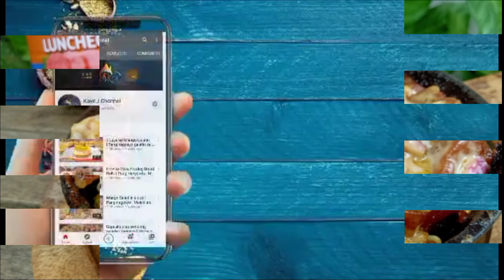I LEVEL UP ANG LUNCHEON MEAT! PATOK NA ULAM | GANTO GAWIN MO!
SISIG LUNCHEON MEAT

INGREDIENTS

1 can luncheon meat
cooking oil
2 medium size onion(minced)
green chili
2 tsp  calamansi juice
2 tsp liquid seasoning
pinch of salt and pepper
1/2 cup mayonnaise
1 tbsp butter